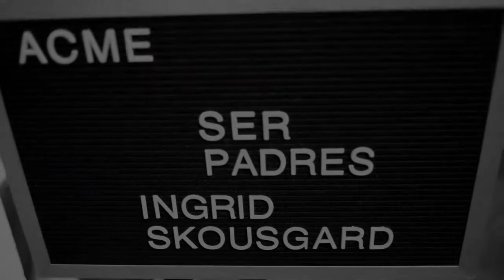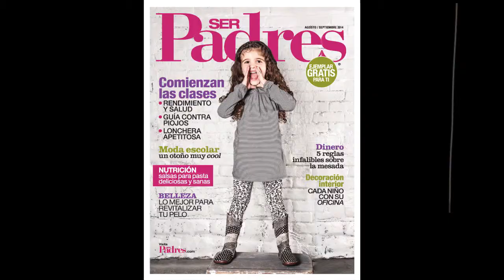Behind the Scenes — Children's Editorial Photo Shoot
Nobody has as much fun as us on photo shoots! Take a look behind the scenes at an editorial job. Fun fashionable kids portraits for your child...